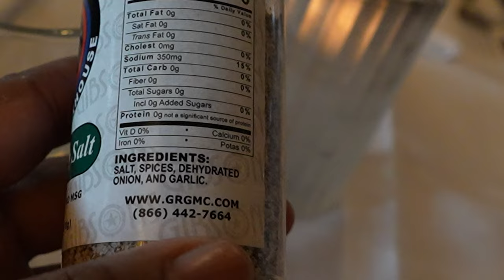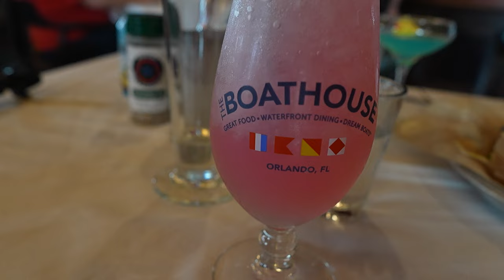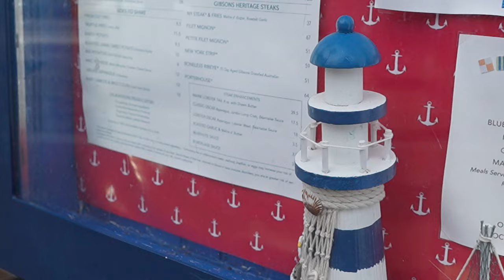We finally like the Boathouse ⚓ Disney Springs food review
The Boathouse Disney Springs is a waterfront dining destination that offers a variety of dishes, from fresh seafood and steaks to sandwiches and desserts including a few vegan disney world food options. You can enjoy the nautical-themed decor, the live entertainment, and the stunning views of the lake at the Boathouse restaurant Disney Springs. The Boathouse has a collection of rare and vintage boats on display, some of which date back to the 1930s. You can see them at the Disney Springs Boathouse dock, in the restaurant, or even in the water. Some of the boats have names like Lady Rose, Dreaming, and Miss America IX. The Boathouse is the only place in the world where you can ride in an amphicar. The Boathouse Disney Springs is more than just a restaurant; it is an experience that you will not forget. We certainly won't forget this experience as it stands out from any other review we've done here.
00:00 Welcome to the Boathouse Disney Springs
00:35 Duck Duck Razz (Modified Vegan, typically contains egg whites) $14
     Stoli Razz, Peach Schnapps, Blue Curacao, Lemon Juice, Simple Syrup
02:32 Sailfish Brewing Duck Duck Beer $8.50
03:34 Dinner rolls (Vegetarian)
    topped with honey and served with butter
04:25 Grilled Tacos (Modified Vegan) $24
     Mixed vegetables on a corn tortilla served with a Salsa Roja and fresh lime
07:33 Coriander Seared Yellowfin Tuna (Pescetarian) $36
     Served with blistered Shishito peppers, soy lime vinaigrette, wasabi mayo, and Sriracha
10:17 Blueberry Lemonade (Vegan) $15
      Stoli Blueberry, Western Son Lemon Vodka, Homemade Lemonade, and Fresh Blueberries
12:23 Overall thoughts on Disney Springs Boathouse restaurant

Home Cooking

Mail:
Princess and the Bear
4630 S Kirkman Road Unit 221